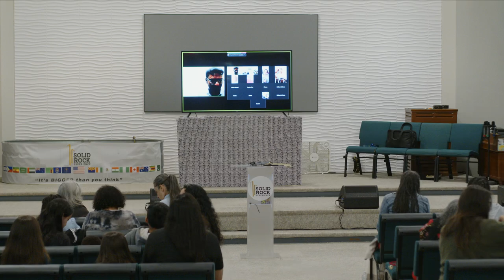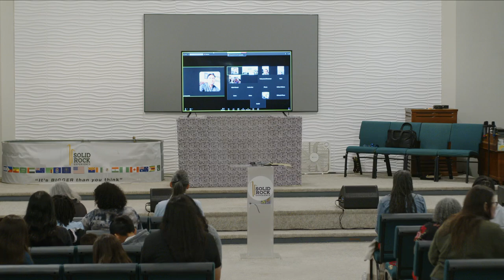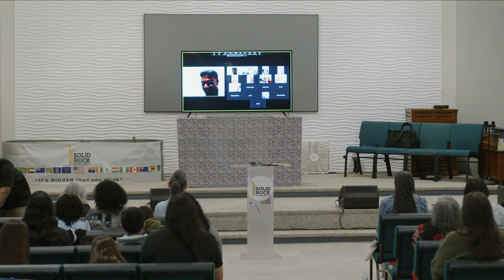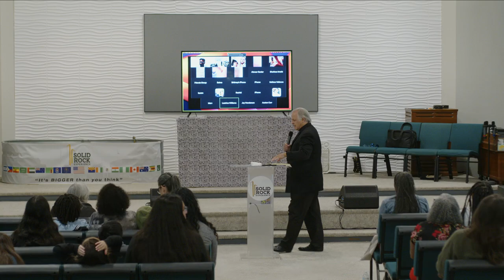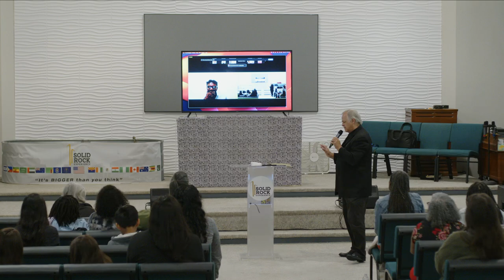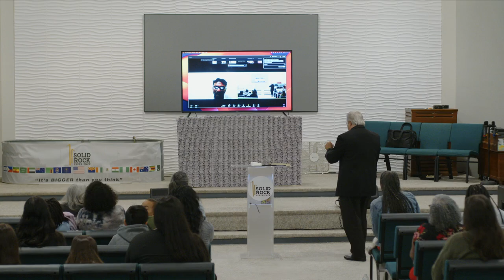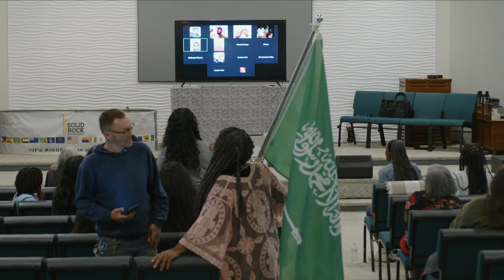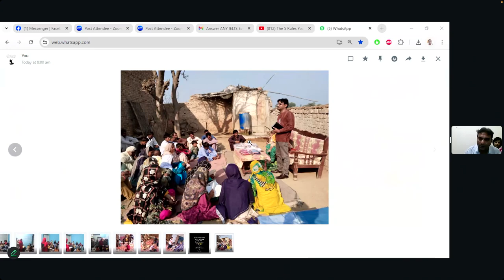Bishop Endris Preaching to Pakistani people - week-1